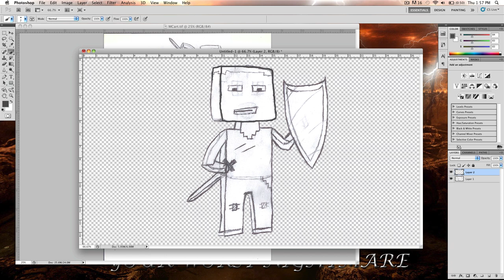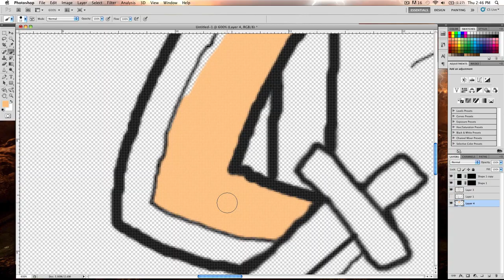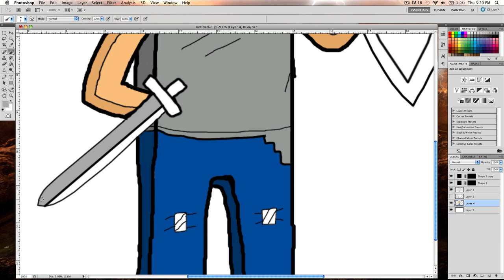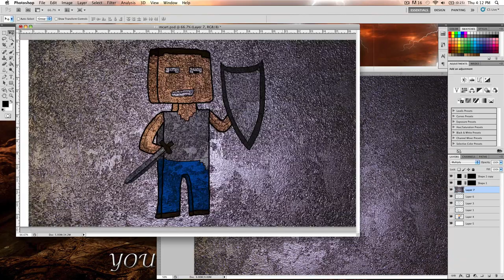minecraft art (first coloring)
I hand drew a sketch of a minecraft character, and colored it in using photoshop